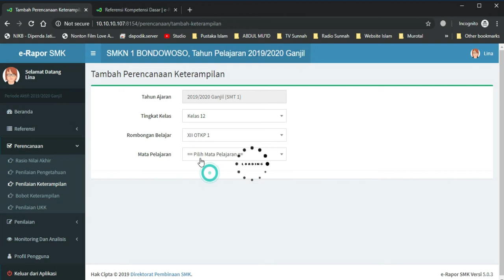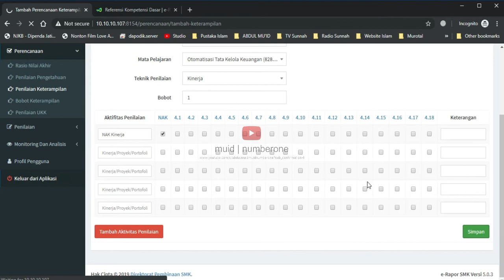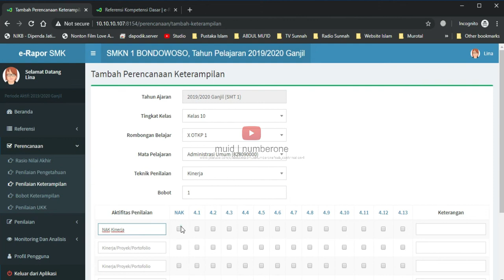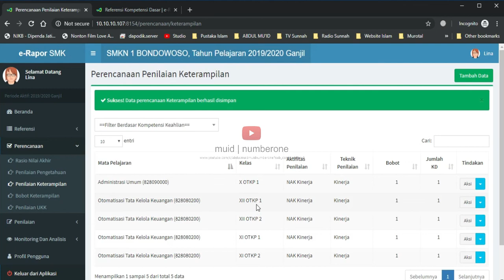[Tutorial Erapor] 06 Cara membuat Perencanaan Penilaian Keterampilan, Duplikat Perencanaan di Erapor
- Cara membuat perencanaan penilaian keterampilan
- cara menduplikat perencanaan penilaian keterampilan

[Tutorial Erapor] 04. Cara Membuat KD Sendiri seperti KD UH, PTS, PAS, PTS serta KD Keterampilan

[Tutorial Erapor] 07. Cara Masukkan Nilai pengetahuan di erapor dari beberapa perencannan KD yang telah kita buat

[Tutorial Erapor] 08. Cara Masukkan Nilai keterampilan di erapor dari beberapa perencannan KD yang telah kita buat